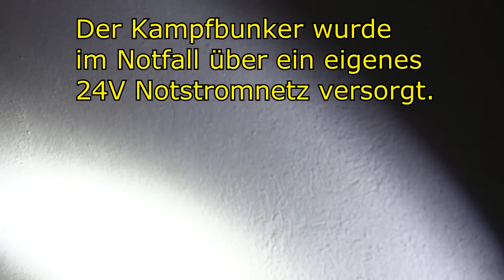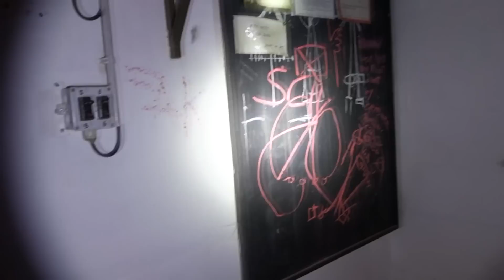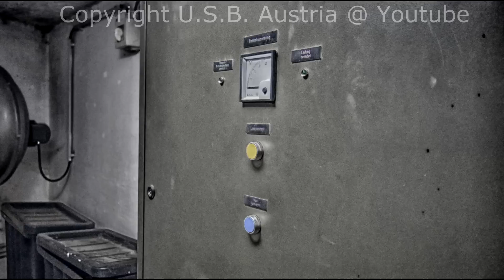Bunker in Österreich Cold War relics 01/Lost Places #005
Bunker aus dem Kalten Krieg!

RAUMVERTEIDIGUNG 1968

Im „Kalten Krieg” zwischen Ost und West
hat Österreich ein geheimes Netz von Bunkern,
Stellungen und Sperren errichtet (in Schlüsselzonen unterteilt).
Sie sollten den kleinen neutralen Land einen Angriff
und Durchmarsch durch fremde Truppen ersparen.

Grundidee des Raumverteidigungskonzepts (nach General Spannocchi) entlang von wichtigen Bewegungslinien sollten tiefgestaffelte Sperren einen Angreifer (der mit einer Überzahl Panzern angreift)zum Stehen bringen.
Diese Sperren wurden mit Bunkern überwacht.

Zur Verteidigung der Sperren und zum Schutz der Bunker
gegen Infanterieangriffe standen die Soldaten der Sperrtruppe
in schon teils vorbereiteten Kampfstellungen bereit.
Mobile Elemente sollten sie verstärken.